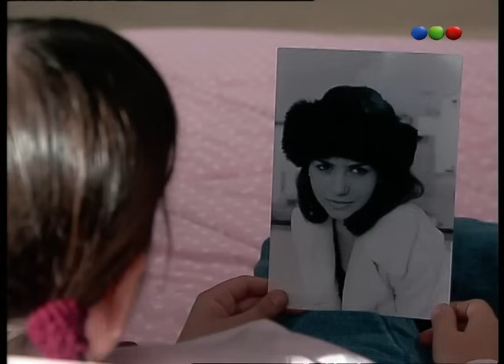Chiquititas (5° Temporada) - Capítulo 7